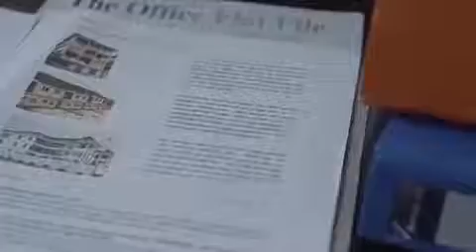HOW TO BECOME A LAGOS LANDLORD IN A WEEK WITHOUT LEAVING THE CONFORT OF YOUR HOME |AWESOME LAND DEAL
I played the lead actress in a TV Advert for @landlagos.

 Follow @landlagos on Instagram for more info about awesome land deals.